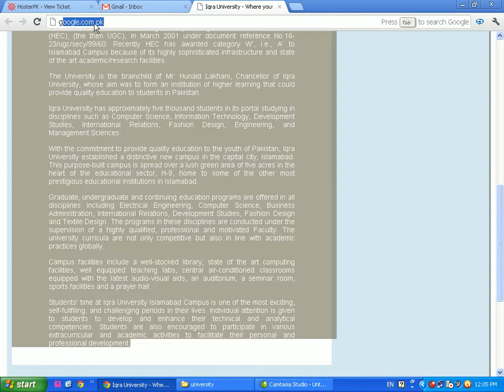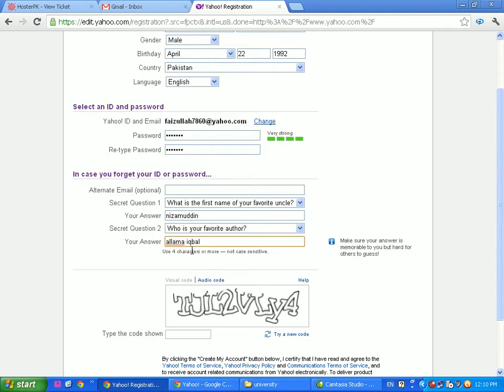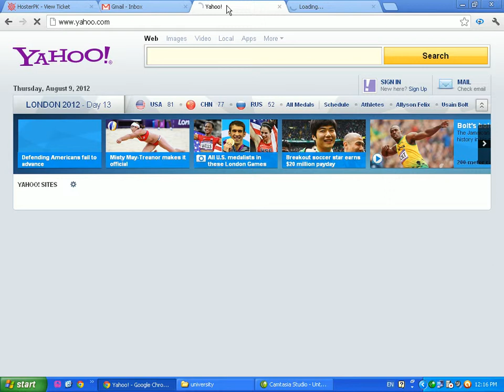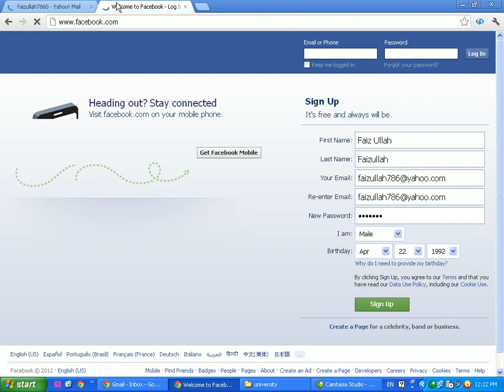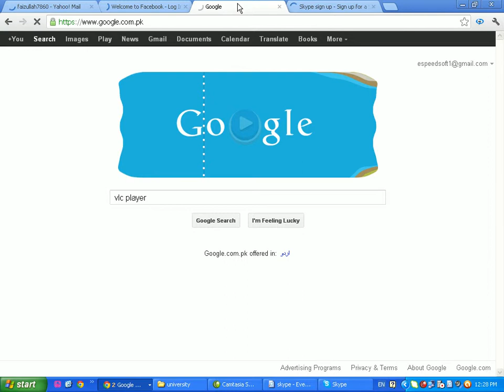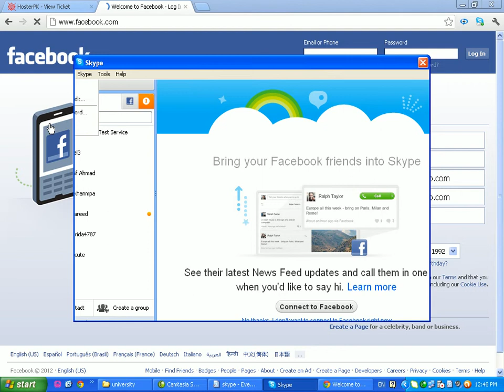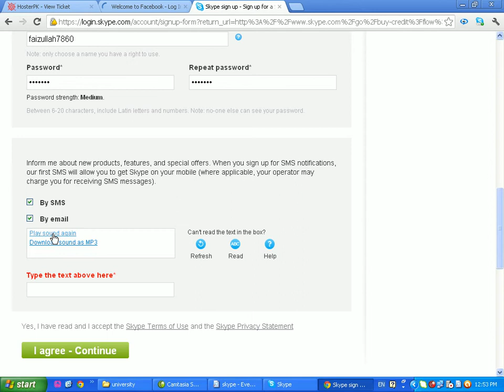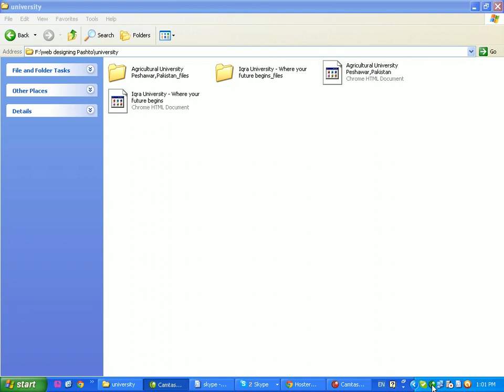19-MS Office 2010 in Pashto(Syed Irfan Ullah)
Basics of MS -Office and Advaces in MS Office